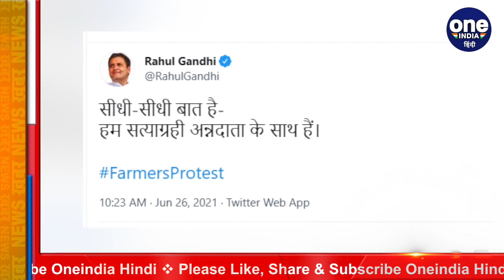Kisan Andolan के 7 महीने पूरे, Rahul Gandhi बोले- हम सत्याग्रही किसानों के साथ | वनइंडिया हिंदी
Seven months of farmers' agitation against the three new agricultural laws of the central government has been completed today.Intensifying their protest, farmers are taking out a tractor rally today, meanwhile, a big statement of former Congress President Rahul Gandhi has come to the fore. On Saturday, Rahul Gandhi tweeted and wrote, "Simply talk - we are with Satyagrahi Annadata."

Central government   के तीन new agricultural laws  के खिलाफ किसान आंदोलन के सात महीने आज पूरे हो गए हैं,अपने विरोध को औऱ तेज करते हुए किसान आज tractor rally निकाल रहे हैं,इसी बीच कांग्रेस के पूर्व अध्यक्ष Rahul Gandhi   का बड़ा बयान सामने आया है। शनिवार को राहुल गांधी ने ट्वीट करते हुए लिखा, ‘‘सीधी-सीधी बात है- हम सत्याग्रही अन्नदाता के साथ हैं।’’